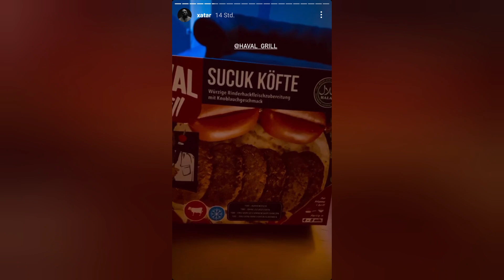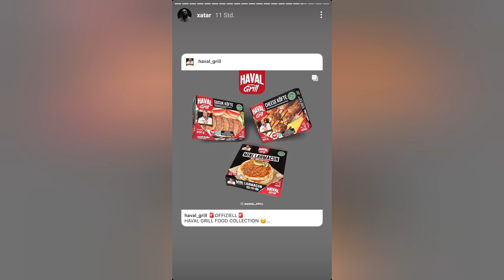Xatar zeigt neu HavalGrill Produkte-Lahmacun,Cheese Köfte,Sucuk und Statement zu Ayran (Instagram)